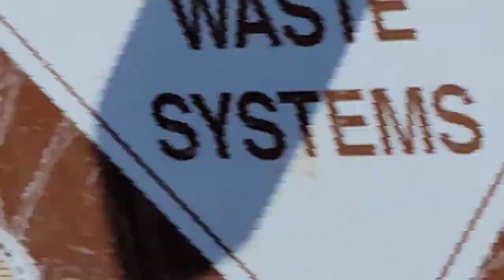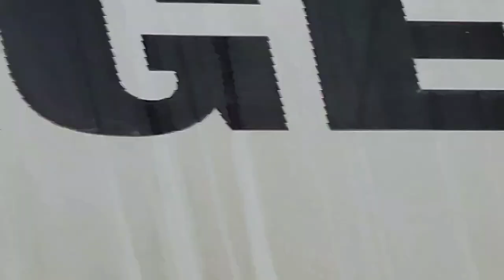Runaway Truck Destroys Pole Crashes Into Bus | Public Photography